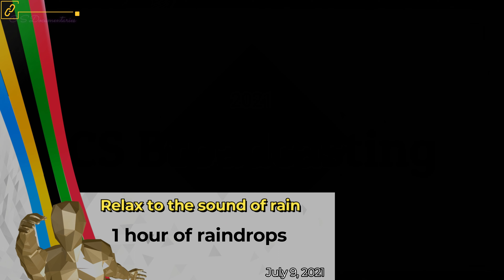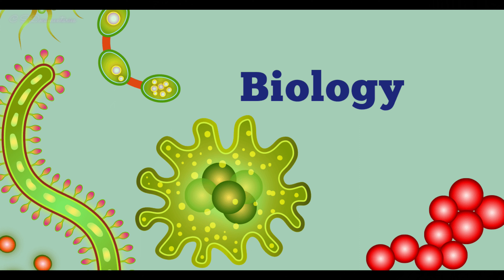1 Hour of Raindrops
There are software to mask your IP address and there is also software to unmask your IP address to locate you. DO NOT POST PORN LINKS ON MY CHANNEL.
Asking kindly NOT TO POST PORN LINKS in the comment section.
There are porn sites for people who endulge in perverted gross sexual content.
DO NOT POST LINKS TO PORN SITES IN THE COMMENT SECTION.